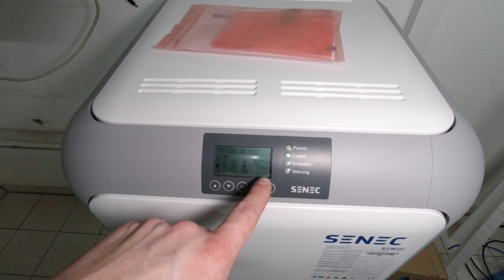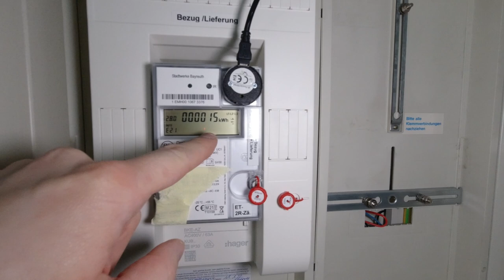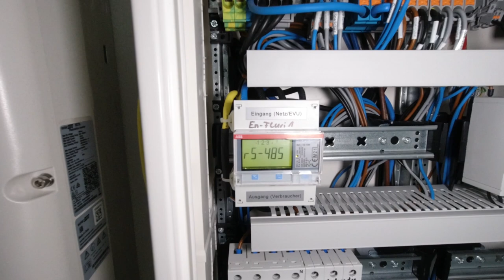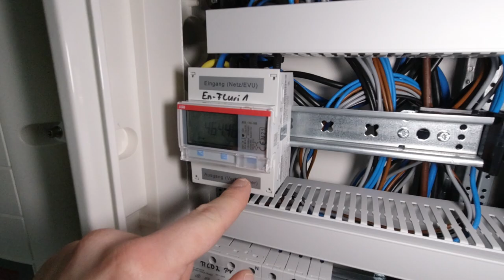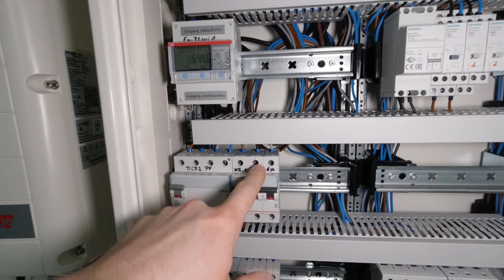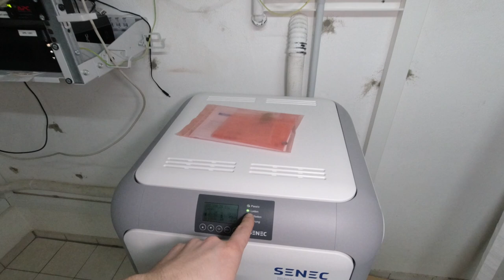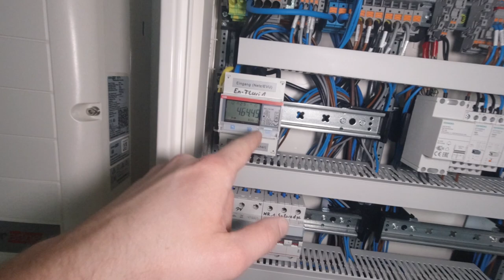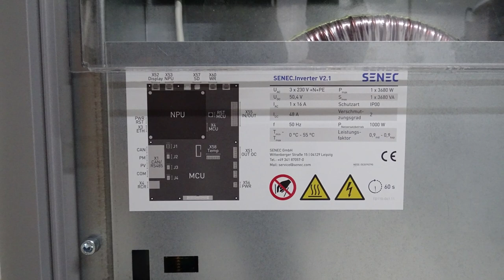Inbetriebnahme: Elektroverteilung, Wechselrichter und Speicher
Nachdem in den vorangegangen Videos die Elektroverteilung gebaut worden ist, ging die elektrische Anlage anschließend in Betrieb. Die noch fehlenden Komponenten für die Photovoltaik-Anlage bzw. den Speicher wurden verbaut, sowie der Zähler seitens des Energieversorgers getauscht.

Seit einiger Zeit produzieren wir nun unseren eigenen Strom.

In diesem Video möchte ich den aktuellen Stand dokumentieren. Zwar sind noch nicht alle Arbeiten abgeschlossen, aber der aktuelle Stand ist durchaus präsentierfähig.

Zeigen werde ich dabei:

0:00 Intro & Einführung
2:07 Überblick der Komponenten
5:18 Kabelführung
6:42 Rangierkanal und Abfangschiene
8:35 Details im Zählerschrank
13:00 Einspeisung in Verteilung
15:39 Kabelkanäle in Verteilung
17:33 Einspeisung & Energieflussrichtungssensor
19:49 Verteilungsblock
21:45 Anbindung des Wechselrichters
23:32 Anbindung des Speichersystems
24:57 Stromverteilung im Haus
26:48 Reihenklemmen für Stromkreise
31:49 Sonstige Reiheneinbaugeräte
33:14 Sonstige Verdrahtungskanäle
39:27 Details des Wechselrichters
40:23 Details des Speichersystems
42:30 Ausblick & nächste Schritte
44:53 Outro & Bilderstrecke

In weiteren Videos werden ggf. weitere Details & Umbaumaßnahmen aufgezeigt bzw. dokumentiert werden.

Elektriker-Werkzeug:

Wiha Crimpzange
KNIPEX ErgoStrip

Automaten:

- FI/LS B16 30 mA (Typ A)
- LS B16
- 3x LS C16A
- RCD Typ A 40A 30mA

Reihenklemmen:

- Installationsschutzleiterklemme PTI 2,5-PE/L/N
- Phoenix Contact Abschlussdeckel D-PTI/3

Weiteres Werkzeug:

Mini-Akkuschrauber (Bosch Go 2)
Bit Set Extra Hart (Bosch)
Wera Elektrik Schraubendreher Set
Kabel-Einziehgerät (Kati-Blitz)
Wiha Crimpzange
KNIPEX ErgoStrip
Testboy (berührungsloser Spannungstester)
Duspol Spannungsprüfer

Bücher / Literatur:

Die vorschriftsmäßige Elektroinstallation
VDE 0100 und die Praxis: Wegweiser für Anfänger und Profis
Elektrotechniker-Handwerk: DIN-Normen und Technische Regeln für die Elektroinstallation
Heimautomation mit KNX, Dali, 1-Wire und Co.: Das umfassende Handbuch

Video-Equipment:

Kamera (für Baustelle)
LED-Beleuchtung für Kamera
Mikrofon (Funk)

Meine Wunschliste (Amazon)